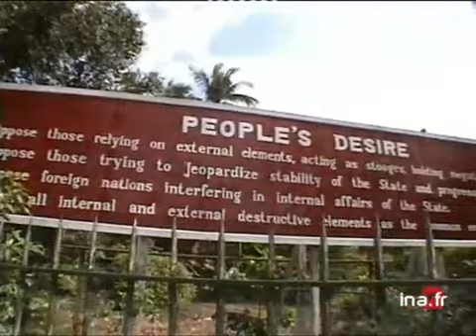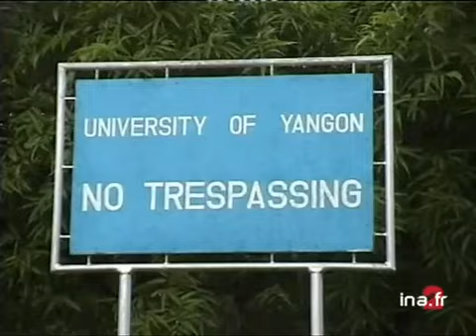Birmanie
28 mai 2000
Reportage en Birmanie où, il y a tout juste dix ans, le parti d'AUNG SAN Suu Kyi remportait les élections législatives. Une victoire éclatante qui n'a jamais été reconnue par la junte militaire au pouvoir, et le nouveau parlement n'a jamais été autorisé à se réunir. Depuis, le gouvernement tente de tout faire pour mater, voire anéantir ce qui, par la force des choses, est devenu l'opposition. Un pays où la liberté de parole n'existe pas et qui s'appuie, comme dans toutes les dictatures, sur un réseau d'informateurs où la délation est monnaie courante. Reportage à Rangoon des envoyés spéciaux de France 2, Maryse BURGO et Bruno GIRODON, qui ont parfois dû se cacher des autorités pour filmer, et interview en Thaïlande d'un moine birman en exil. Images d'archive INA